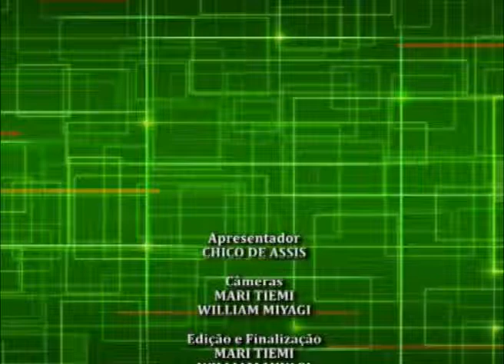Vereadores Em Ação Boi Abril 2012.flv